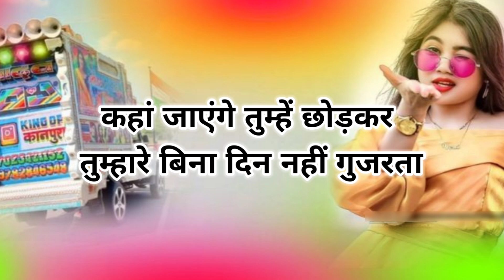साली पर शायरी🌹😘sali par shayari | jija sali ki shayari 2024 | sali status 2024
notes•✓